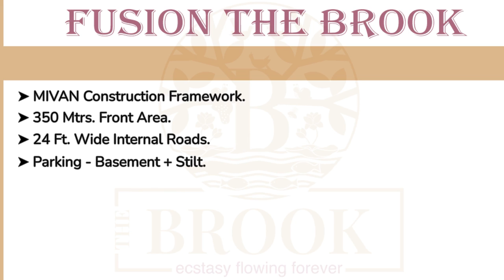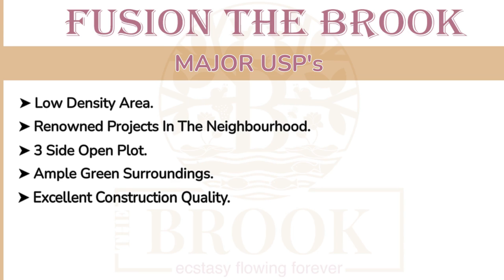3 BHK ~ 1535 Sq.Ft. Luxury Apartments | Flats In Greater Noida (West) | Affordable Homes In Noida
Welcome to Fusion The Brook, the most anticipated ultimate residential destination for soulful living by fusion group at Sector 12 Greater Noida West. A three-side open project with all the modern amenities – theme-based clubs and a built-in world-class shopping complex near the proposed metro line to match your living standards. Fusion Homes The Brook, luxurious flats are curated by world-renowned professionals and the architect of this famous property is Hafeez Contractor.